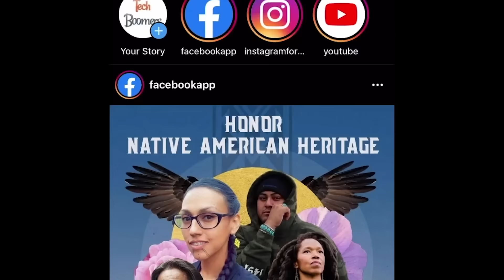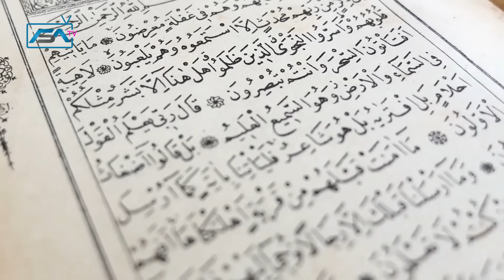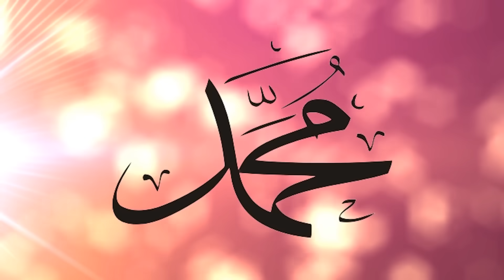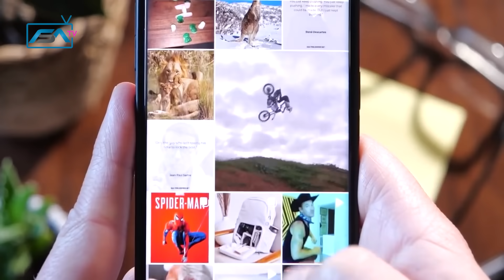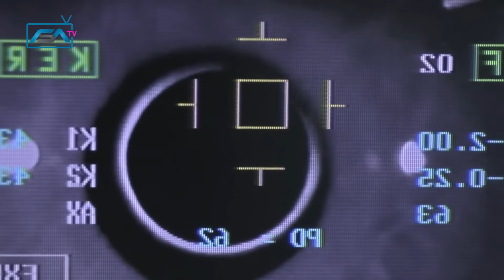چشم زخم - راز بزرگی که خداوند (ج) به چشم انسانها داده است. شاید تو هم داشته باشی؟ | ISA TV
در این ویدیو چشم زخم - راز بزرگی که خداوند (ج) به چشم انسانها داده است. را برای شما توضیح دادیم

👇👇👇 اگه تا حالا در کانال ISA TV عضو نشدین، با کلیک بر روی دکمه subscribe (مشترک شدن) یا کلیک بر روی لینک زیر، در کانال عضو بشین تا همین که کلیپ جدیدی ساختم، یوتیوب به صورت خودکار، شما رو باخبر کنه. (براتون notification می فرسته): 👇👇👇

آیه درباره چشم زخم در قرآن کریم
آیه 51 سوره قلم
وَإِنْ يَكَادُ الَّذِينَ كَفَرُوا لَيُزْلِقُونَكَ بِأَبْصَارِهِمْ لَمَّا سَمِعُوا الذِّكْرَ وَيَقُولُونَ إِنَّهُ لَمَجْنُونٌ

البته نزدیک بود که کافران به چشمان (بد) خود (چشم زخمت زنند و) از پایت در آورند، آن گاه که آیات قرآن بشنوند و (چون در فصاحتش حیرت کنند از شدت حسد) گویند که این شخص عجب دیوانه است.

آیه 52 سوره قلم
وَمَا هُوَ إِلَّا ذِكْرٌ لِلْعَالَمِينَ
در حالی که این کتاب الهی جز ذکر و پند و حکمت برای عالمیان نیست.

کفار خواستند رسول خدا صلی الله علیه و آله را به وسیله چشم زخم آسیب رسانند لذا قومى از قریش آمدند و در مقابل او ایستادند و گفتند: ما مثل این مرد از حیث فصاحت و بلاغت و هم از لحاظ اظهار بینه و دلائل کسى را ندیده ایم و اینان قوم بنى‌اسد بودند که معروف به بدچشمى شده بودند و به هر چیزى اگر چشم مى انداختند و از آن تعریف زیاد می‌کردند به آن آسیبى می‌رسید لذا به یکى از آن‌ها گفته بودند از تو می‌خواهیم که به محمد چشم‌زخم بزنى.

این مرد چنین کرد و چشم خود را به پیامبر افکند و شروع به تعریف و توصیف رسول خدا صلی الله علیه و آله نمود و سخت، چشم خود را به پیامبر دوخت در حالتى که رسول خدا صلی الله علیه و آله به قرائت قرآن مشغول بود و این نگاه و نظاره قریب یک ساعت به طول انجامید و پیش خود تصور می‌کرد که چشم او تأثیرى در رسول خدا صلی الله علیه و آله خواهد نمود سپس این آیات به رسول خدا صلی الله علیه و آله نازل شد.

لطفا چنل مون را سابسکرایب کنید تا جدید ترین ویدیو های میزارم را به زودترین فرصت دریافت کنید ❤️❤️❤️ 👇👇👇